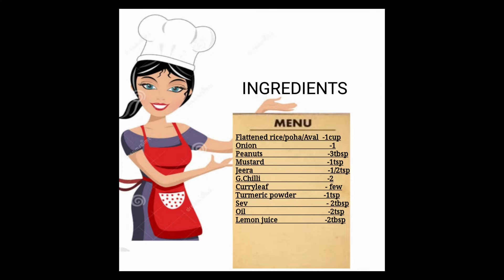அவல் உப்மா செய்வது எப்படி /how to make aval upma in tamil/easy breakfast recipe/how to make poha